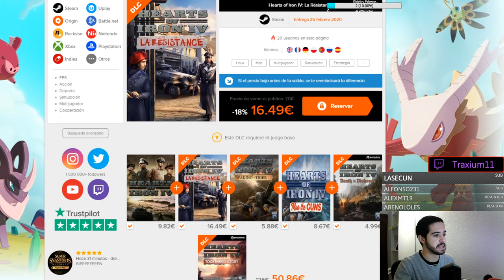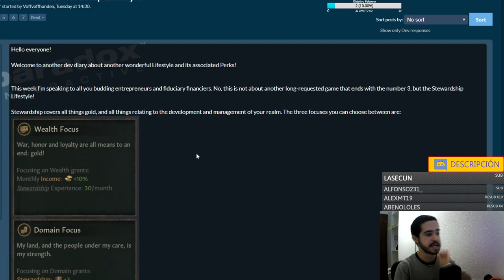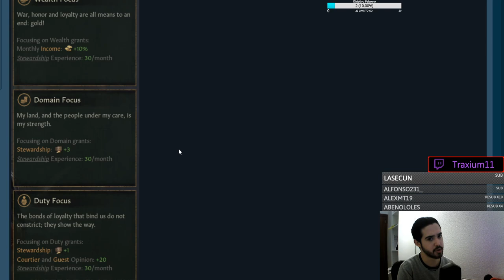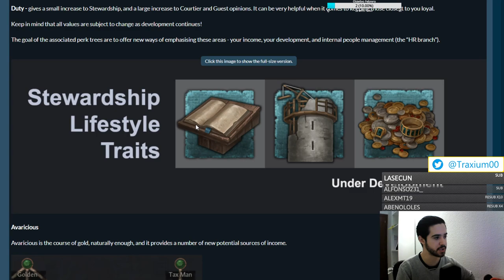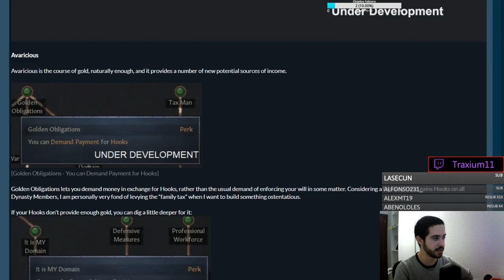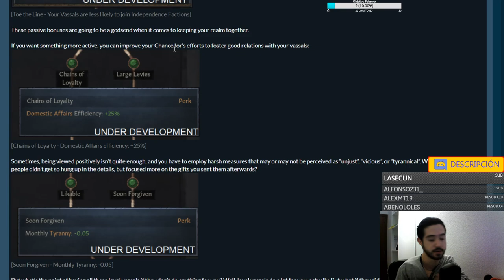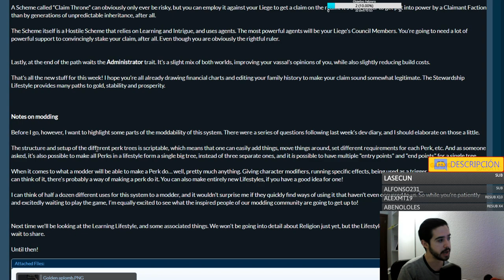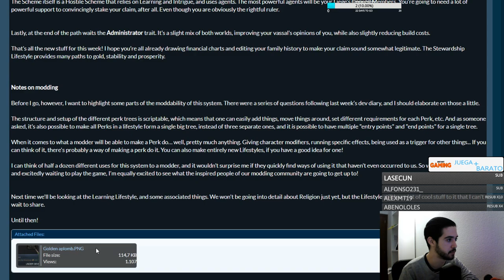¡Podremos hacer complots para reclamar tronos! - Focos de Administración en Crusader Kings 3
Crusader Kings II: 2012
Europa Universalis IV: 2013
Stellaris: 2016
Hearts of Iron IV: 2016
Imperator Rome: 2019